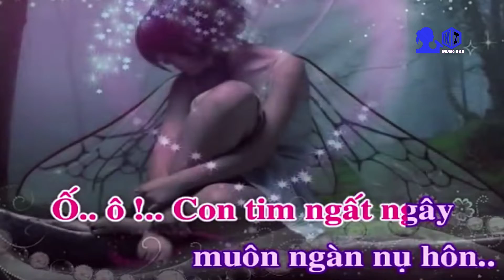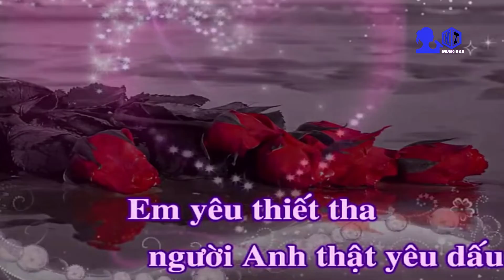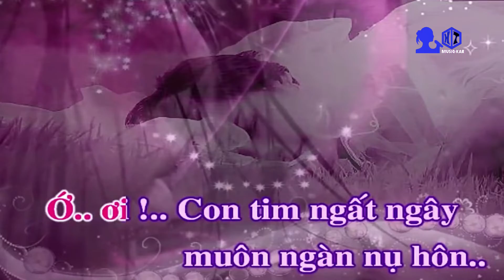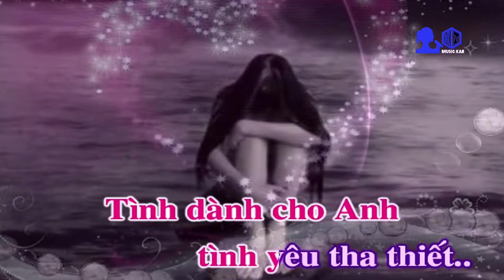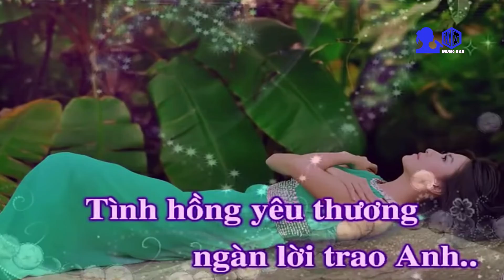Kar More I Can Say 2022 H&T mjsic Hong Kong